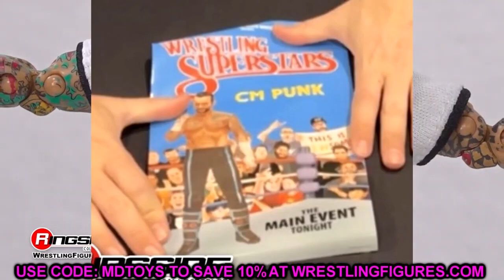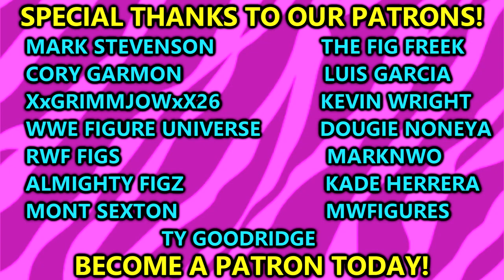CRAZY AEW FIGURE REVEALS AEW REVOLUTION 2023 FAN STREAM!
AEW & Jazwares unveil and reveal NEW AEW Unrivaled Unmatched Supreme Collection action figures for AEW Revolution 2023 on a live stream showing off Danhausen aew unrivaled figure, Supreme Collection series 3 + more